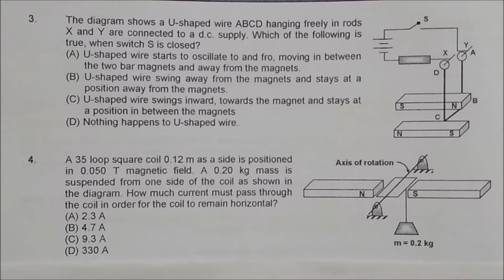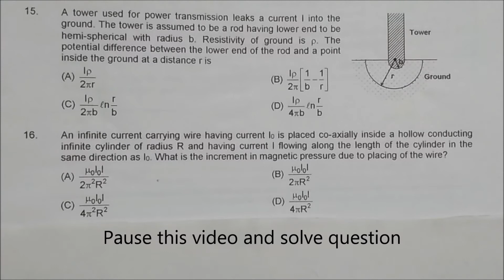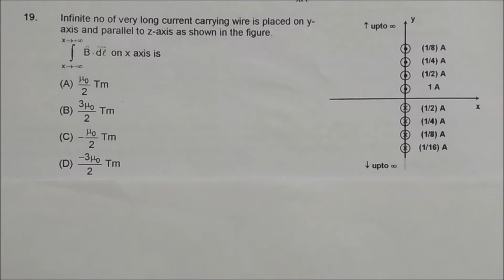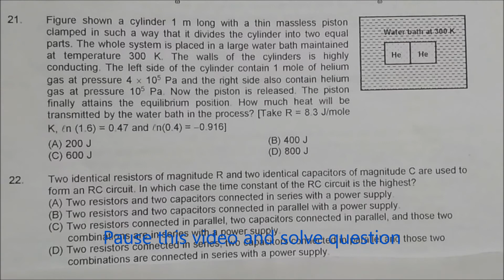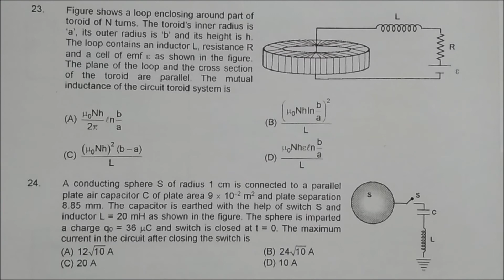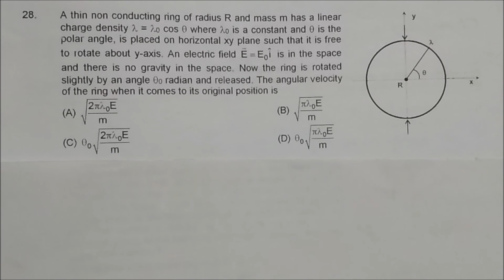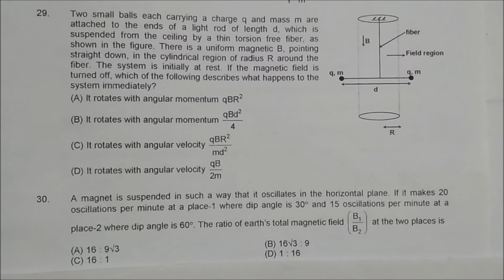Physics-JEE MAINS Solved Questions-Check your Knowledge